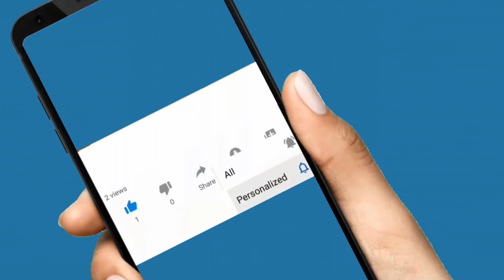ബ്രിഡ്ജറ്റിന് അന്ത്യശുശ്രൂഷ നല്‍കിയത് മദ്രസയില്‍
മതസൗഹാര്‍ദ്ദം എന്നത് വരികളില്‍ മാത്രം ഒതുങ്ങുമ്പോള്‍ മാതൃകയാവുകയാണ് ഒരു മദ്രസ. പൊന്നാട് തഹ്ലീമല്‍ ഇസ്ലാം ഹയര്‍സെക്കന്‍ഡറി മദ്രസയാണ് മാതൃകയായി ക്രിസ്ത്യന്‍ വനിതയുടെ അന്ത്യശുശ്രൂഷ നടത്തി.